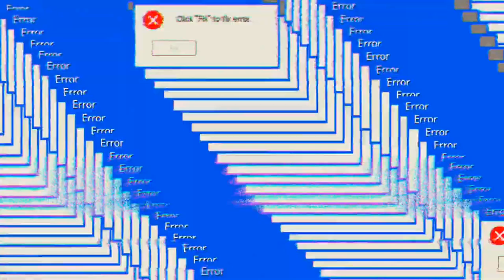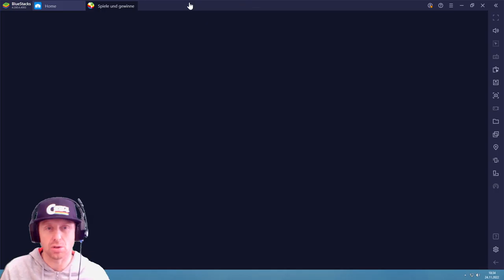Divine W perfect wonderland #24.11 JndT (BlueStacks)